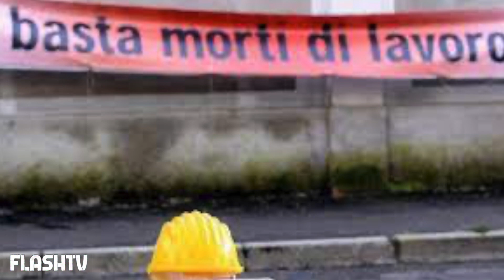PENSIONATO MUORE IN CANTIERE: COSTRETTO A LAVORARE PERCHÈ LA PENSIONE NON BASTAVA. DRAMMA A LECCE